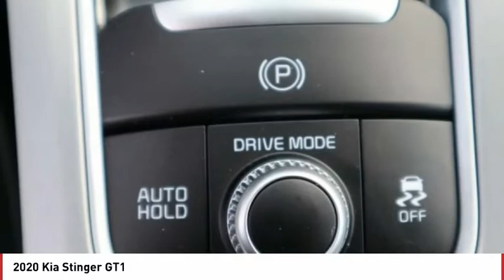2020 Kia Stinger Greenwood Village CO W8528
Arapahoe Kia
9400 E Arapaphoe Rd

Looking for the right 4dr car? Today could be your lucky day. this 2020 Kia Stinger could be yours.